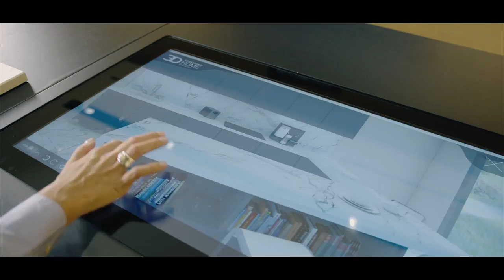COSENTINO · 4K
Cosentino Group is a global family-owned company that produces and distributes high value innovative surfaces for architecture and design. This leading company creates pioneering brands that are leaders in their respective segments: Silestone®, Dekton® and Sensa by Cosentino®. Technologically advanced surfaces which allow create unique spaces and designs for the home and public spaces worldwide. The Cosentino products are present in more than 80 countries.